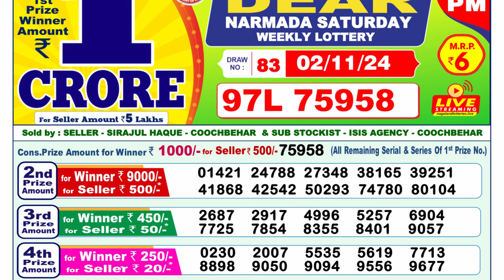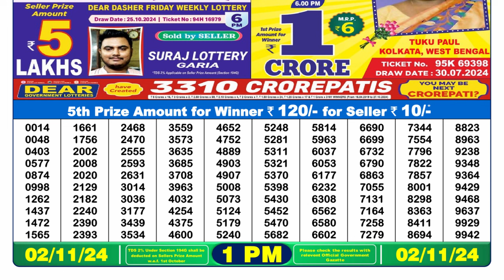🔴Lottery Sambad Live 01:00pm 02/11/24 Morning Nagaland State Dear Lottery Result Pdf Download